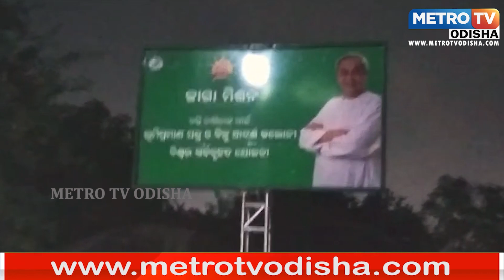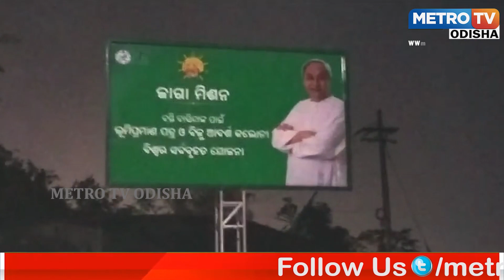ସରକାରଙ୍କ ଜାଗା ମିଶନ ହୋର୍ଡିଂ କୁ କାଟିଦେଲେ ପିପିଏଲ ସାର କାରଖାନା କର୍ତ୍ତୃପକ୍ଷ II